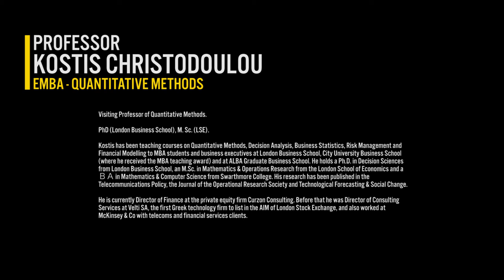KOSTIS CHRISTODOULOU - Professor of Quantitative Methods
PhD (London Business School), M. Sc. (LSE).

Kostis has been teaching courses on Quantitative Methods, Decision Analysis, Business Statistics, Risk Management and Financial Modelling to MBA students and business executives at London Business School, City University Business School (where he received the MBA teaching award) and at ALBA Graduate Business School. He holds a Ph.D. in Decision Sciences from London Business School, an M.Sc. in Mathematics & Operations Research from the London School of Economics and a ΒΑ in Mathematics & Computer Science from Swarthmore College. His research has been published in the Telecommunications Policy, the Journal of the Operational Research Society and Technological Forecasting & Social Change.

He is currently Director of Finance at the private equity firm Curzon Consulting. Before that he was Director of Consulting Services at Velti SA, the first Greek technology firm to list in the AIM of London Stock Exchange, and also worked at McKinsey & Co with telecoms and financial services clients.

Research and teaching interests include regulation, "big data" and health care. He has extensive consulting experience in financial services, telecommunications and media. He sat on the board of the Greek Energy regulator from 2007 to 2009.